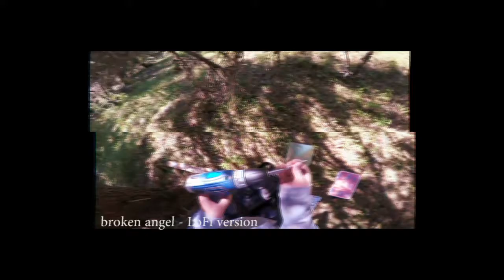broken angle - lofi Version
thank's, i hope you enjoy it.

Original video :
GoPro Snow: Jesper Tjäder's Forest